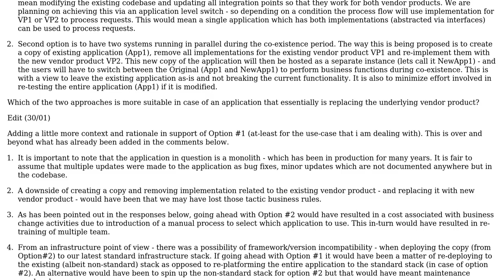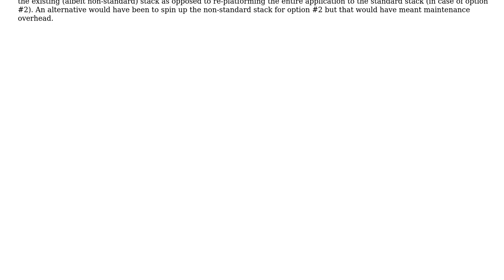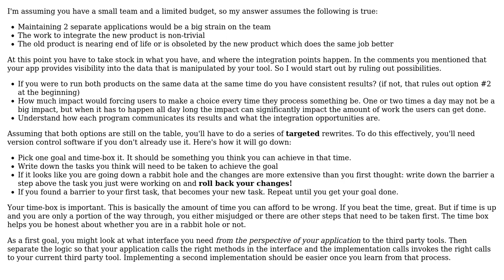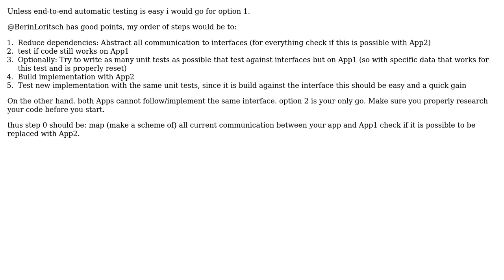Software Engineering: Legacy modernisation - Parallel systems vs Extending Original application?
With thanks & praise to God, and with thanks to the many people who have made this project possible! | Content (except music & images) licensed under CC BY-SA | Music | Images & others | With thanks to user nesh_s user Joel Harkes user Berin Loritsch and the Stack Exchange Network Trademarks are property of their respective owners. You are responsible for your own actions.